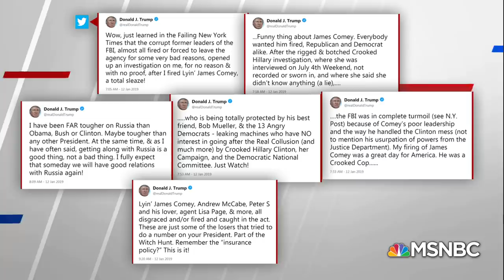Representative Jackie Speier Calls President Trump-Russia Relations ‘Kompromat’ | Hardball | MSNBC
President Trump responded to the revelation that he was investigated by blasting the FBI as "dirty cops" who, he says without evidence, were just out to get him.